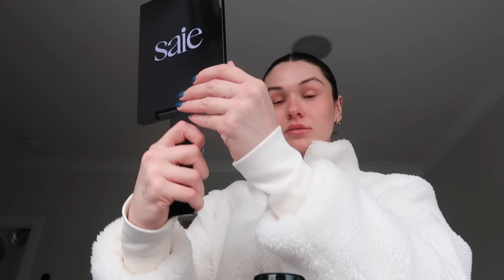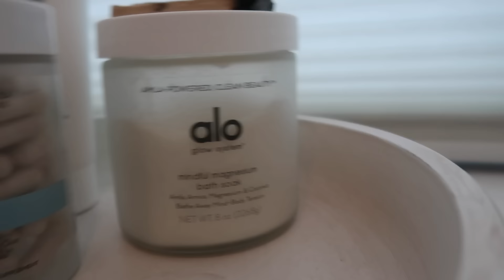VLOG: working out with my trainer, trying the new saie blush, how I recover after my workouts, etc!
x Maggie